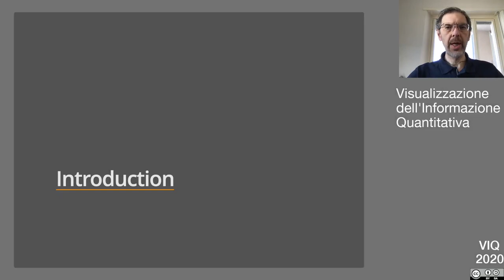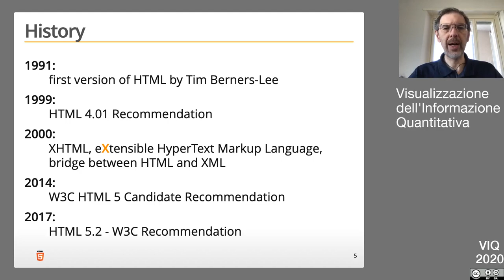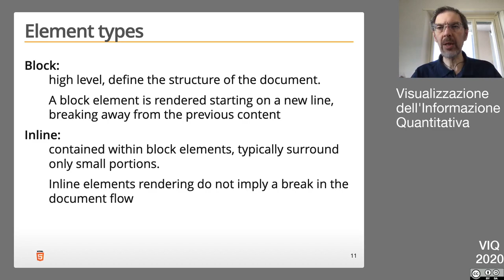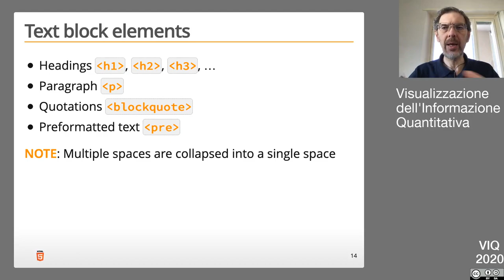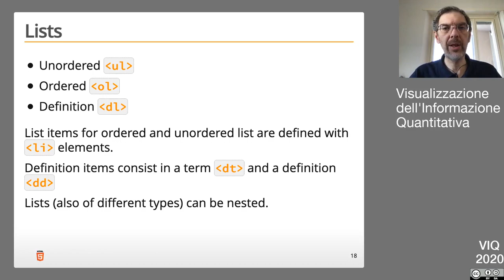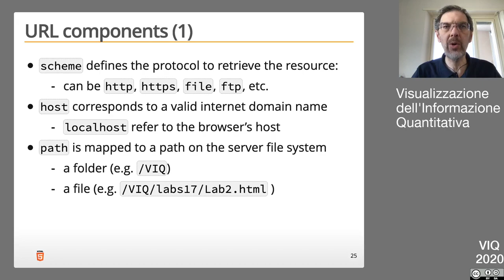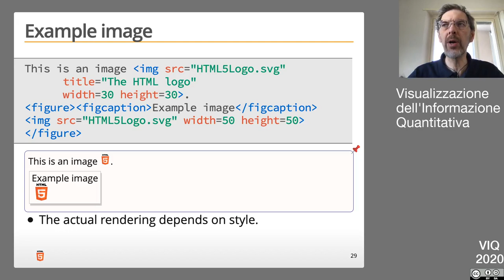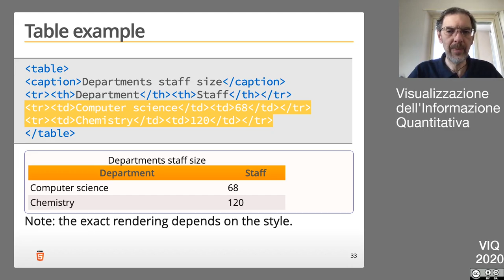VIQ2020 HTML 5 (parte 1)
- panoramica di HTML 5
- principali elementi